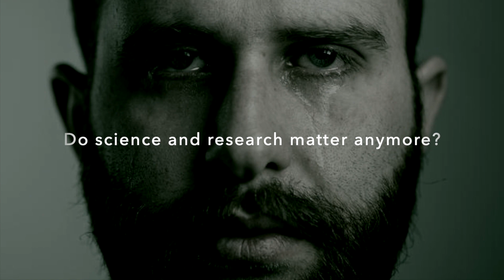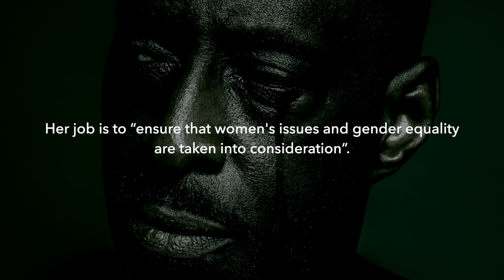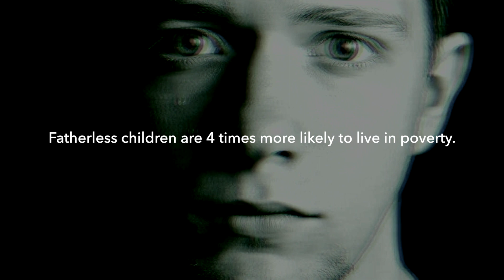SPECIAL LITTLE PLACE by Gary Pearson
I wrote a song for my beautiful kids that I haven’t seen or heard from in over 4yrs.
My ex-wife systematically alienated them from me over 6 years … and got away with it!
In fact, the system helped her THEN rewarded her for it.
This song is my story … but these are my thoughts.
Do men and fathers have real human rights too?
When did fathers become alternate parents?
And when did fathers become the enemy?
Do science and research matter anymore?
Because the science doesn’t support the way dads get treated by society.
Dads are more likely than mums to get sick from serious health problems, globally.
Dads die in greater numbers than women from almost every non-sex-specific health problem.
Dads dies at a 50% higher rate than mums.
Even boys die at a 50% higher rate than girls.
Why then, in Australia alone, do mums get an additional $354 million spent on their specific health needs but dads don’t?
Women's Legal Services Australia get funded nearly $64 million each year to defend mums. Dads get nothing.
Despite these figures, in Australia, there is a Minister for Women but not for men.
Her job is to “ensure that women's issues and gender equality are taken into consideration”.
They’re not already?
And men and dads don’t deserve the same representation?
Mums are, still to this day, over 4 times more likely to be awarded sole custody of children.
In Australia, 3 times as many dads kill themselves each year than mums.
In Europe and America, dads are 4 times more likely to suicide.
Is it any wonder?
Does anybody care?
Can you explain it to your sons?
I can't.
This is me ... completely broken!
Men have human rights too.